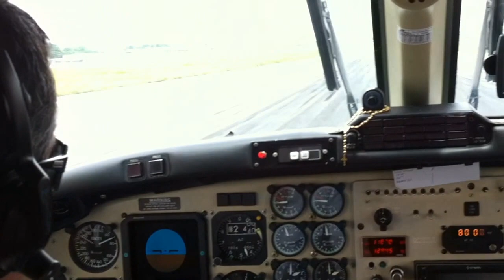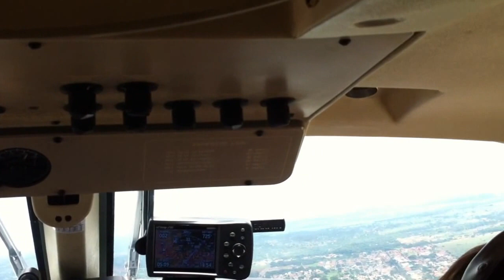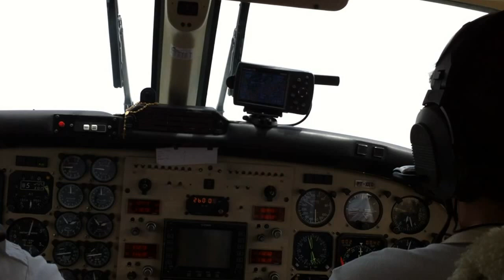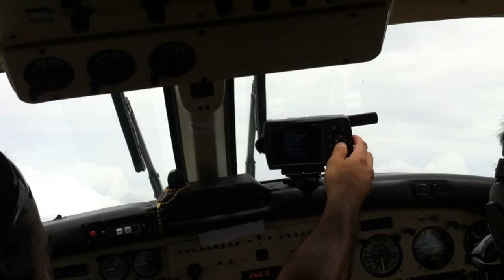King Air B200, decolagem de SBGO (Goiânia)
Decolando de Goiânia, aeronave King Air B200.